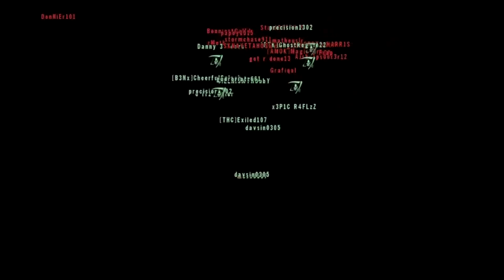Homefront - Can I Get Some Better Teammates?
So I started this game of excellent! Pretty much taking out the other team at will. Going on a 20 kill streak. Sometimes I feel like "If my team sucks, I'm playing for kills" and that's what I should have done in this game.